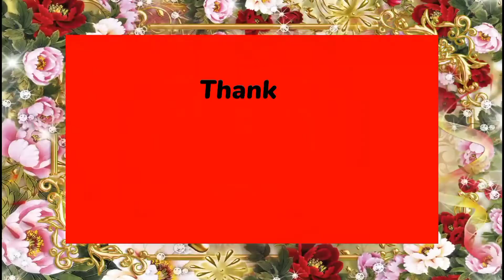Sifon Sequence sarees, sifon sarees beautiful sarees